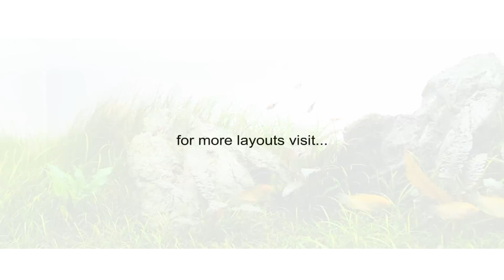Mark Evans Nature Iwagumi layout IAPLC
A re-edited video of my IAPLC entry 2011, which ranked 95#